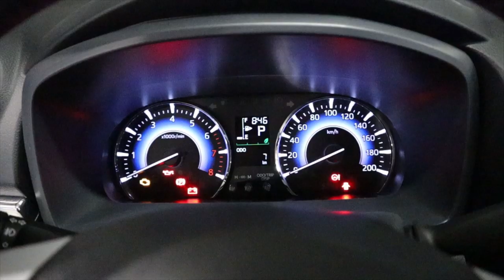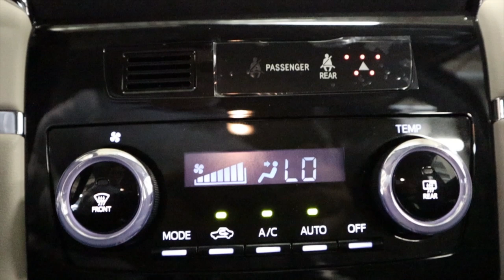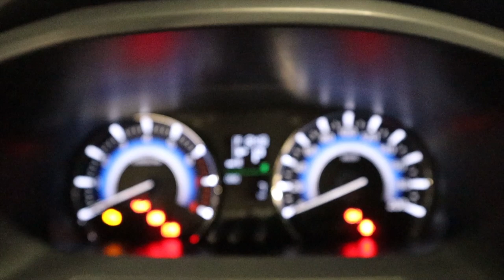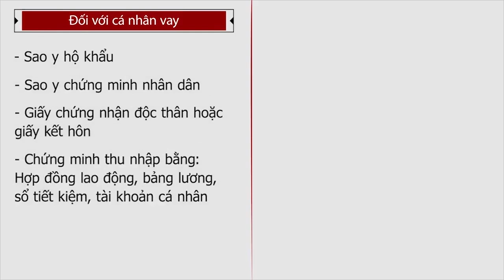✅Tin Tức✅ Vỡ Chợ Toyota Rush 2020 GIẢM GIÁ LOẠN XẠ ĐẤU XPANDER 2020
Toyota Rush giảm giá  ĐẤU XPANDER | RUSH
g tháng cuối năm 2019 đến nay, Toyota Rush thường có giá tốt tại đại lý. Một tư vấn bán hàng tại Hà Nội từng cho biết có thể giảm giá xe sâu nhất tới 30 triệu đồng. Giá niêm yết của mẫu xe này là 668 triệu đồng.
Tuy nhiên, tuỳ đại lý mà chính sách giá khác nhau. Có đại lý khác tại Hà Nội thông báo chỉ giảm 25 triệu hoặc có nơi giảm giá chỉ 15 triệu đồng, kèm quà tặng. Một khách hàng mới lấy xe tại TP. HCM chia sẻ lên nhóm người sử dụng dòng xe này rằng họ có thể mua xe với đúng giá niêm yết nhưng được tặng thêm một số quà tặng phụ kiện như dán kính, trải sàn hoặc chọn bảo hiểm vật chất... quy đổi giá trị cũng tương đương cả chục triệu đồng. Nhìn chung, giá Rush tại đại lý luôn thấp hơn so với giá bán lẻ mà Toyota đưa ra.

So với các mẫu xe khác của Toyota thì giá ưu đãi của Rush tại đại lý chưa phải nhiều nhất. Mẫu Fortuner giảm giá tới 100 triệu đồng, bao gồm ưu đãi chính hãng và của riêng đại lý. Theo chia sẻ của người bán, các dòng xe nhập khẩu khó giảm giá sâu được vì không phải luôn sẵn xe như xe lắp ráp trong nước.

Tuy nhiên, đây cũng là tiền lệ chưa từng có. Bởi trong những tháng đầu tiên mở bán, Toyota Rush luôn được bán với giá chênh cao hơn so với niêm yết. Đại lý nhận định đây là mẫu xe nhập khẩu "hot" với nguồn cung hạn chế nên đẩy giá xe lên cao. Có nơi bán xe kèm phụ kiện kiểu "bia kèm lạc" với số tiền mà khách hàng bỏ thêm lên tới 60 triệu đồng mới giao xe ngay.
KẾT NỐI VỚI TÔI:
ĐÔI NÉT VỀ TÔI:
CÔNGTYTOYOTAHIROSHIMATÂNCẢNG-HT
Video có thể có sử dụng nội dung chứa bản quyền dựa trên luật sử dụng hợp lý Fair Use Mọi vấn đề vi phạm chính sách, nguyên tắc cộng đồng, luật bản quyền xin liên hệ trực tiếp với chúng tôi qua email: hc 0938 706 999 ( Thế Sơn Toyota 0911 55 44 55 ) chúng tôi sẽ xử lý hc gỡ video xuống ngay